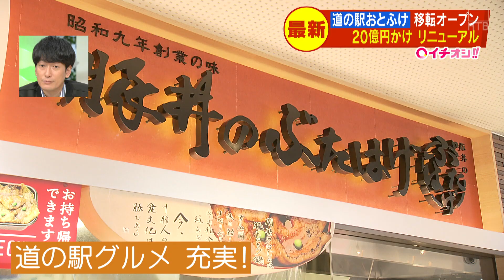北海道 道の駅おとふけ リニューアルオープン 移設費用２０億円 キッズもグルメも大満足！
24時間ノンストップ「北海道ニュース24」